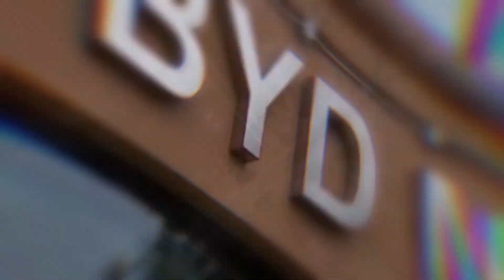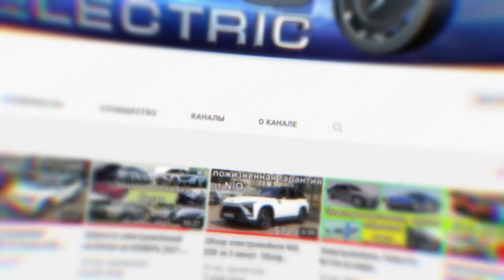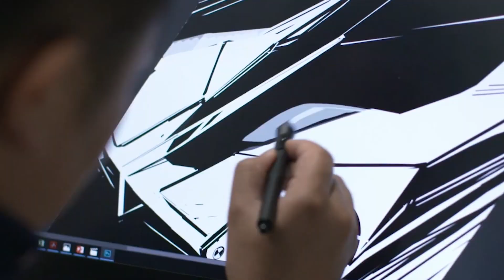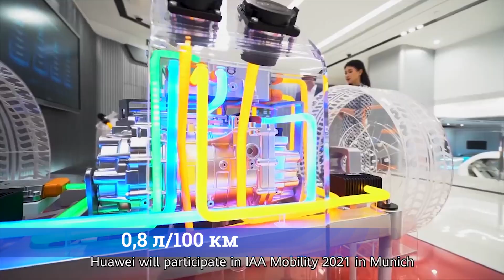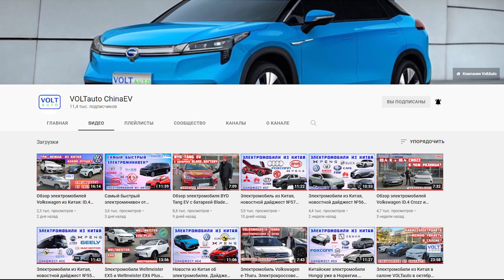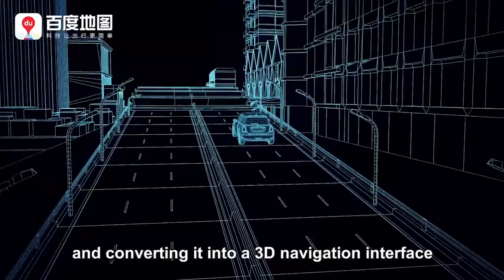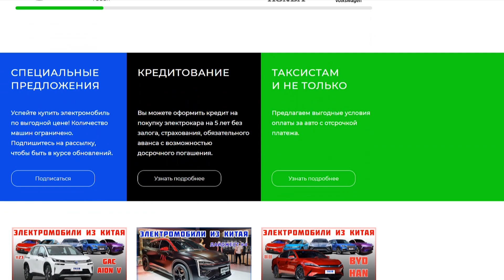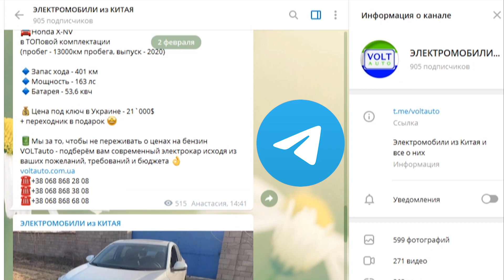Новости электромобилей из Китая №59. Большой обзор Volkswagen: e-Bora, ID.4 X, e-Tharu, ID.4 Crozz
00:00   ► Приветствие
00:29   ► Toyota планирует продавать в Китае новый электрический седан
01:59   ► Автогигант BYD выпустил пробную партию электрических тягачей
02:46   ► NIO и нефтяной гигант Shell сообщили о начале сотрудничества
03:24   ► BMW i3 создан специально для Китая
04:29   ► Анонс обзора BMW iX3 от VOLTauto
04:49   ► В Huawei представили новый электроавтобренд Aito
06:53   ► Советуем посмотреть наш обзор трех электромобилей Volkswagen
07:46   ► BYD продает автобусы по всему миру
08:34   ► DeepWay представила электрический грузовик под названием Xingtu
09:42   ► Бренд BYD представил новый школьный электробус Type D
10:15   ► Концерн Geely презентовал электрический грузовик Remote Xinghan Н
11:18   ► Первый в мире электрический бульдозер из Китая
11:42   ► Выбирайте электромобиль вместе с каналом VOLTauto в мессенджере «Телеграм»

大家好！Привет всем интересующимся электроавтопромом из КНР. Перед вами 59-й новостной дайджест от самого крупного импортера электромобилей из Китая, компании VOLTauto. Мы каждую неделю готовим для вас самые актуальные и интересные новости из Поднебесной. Поэтому поддержите нас лайком, а мы, как всегда, скажем 走吧, поехали.

В следующем году Toyota планирует продавать в Китае новый электрический седан подобный топливной модели «Королла». Каким он будет, мы узнаем уже на Пекинском автошоу. Оно стартует 21 апреля.

А если хотите посмотреть, чем может удивить на строительной площадке более миниатюрный автономный электрокар от Хонда, то советуем посмотреть воскресный новостной выпуск на канале MeGoElectric

Компания NIO и нефтяной гигант Shell сообщили о начале стратегического сотрудничества. Оно заключается в совместном строительстве станций для зарядки и автоматической замены аккумуляторов.

В феврале этого года мы узнали, что возможно в BMW специально для Китая сделают отдельную вариацию «тройки» с индексом i3. Теперь же все точно, так как Министерство промышленности и информационных технологий КНР опубликовало первые снимки машины и сертификационные данные. Четырёхдверный электрокар BMW i3 создан на совместном предприятии BMW-Brilliance Automotive.

К слову, раз уж заговорили о БМВ, то анонсируем и новый обзор на нашем канале. В четверг мы расскажем все об электрическом кроссовере BMW iX3.

Мы говорили об этом в прошлом новостном дайджесте и вот это случилось.
В Huawei представили новый электроавтобренд Aito.

Сейчас мы хотели бы рассказать вам о большом обзоре всех электромобилей Volkswagen, которые производятся в Китае.
Из него вы узнаете об особенностях электрического седана e-Bora.
Также вы узнаете, почему название электрического кроссовера e-Tharu произносится именно с согласной «Ха».
Из видео также вы узнаете о двух самых современных моделях VW ID.4  с приставкой Crozz и с приставкой X.

Хотели бы вам напомнить, что BYD, может, пока что не слишком известен во всем мире своими легковыми электромобилями. Однако, то, что его электроавтобусы разной вместительности покупают на всех обитаемых континентах, это факт.

Китайская компания DeepWay представила электрический грузовик под названием Xingtu.

Китайский бренд BYD представил новый школьный электробус Type D.

Концерн Geely презентовал в середине ноября электрический грузовик Remote Xinghan Н  или Homtruck. Он сразу нацелен на экспортный рынок.

Перед вами изображение первого в мире электрического бульдозера. Он разработан компанией Shantui Construction Machinery из Шаньдуна.

электромобиль, электрокар, новости электромобили, новости электромобилей из Китая, электромобили из Китая, китайский электромобиль, электромобиль новости,
купить электромобиль из Китая, купить электромобиль, купить электромобиль в Украине, вольтавто, Voltauto,
обзор BYD Tang EV, электромобиль BYD Tang EV, электромобиль Volkswagen e-Tharu, обзор Volkswagen ID.4, электромобиль Volkswagen e-Bora, электромобиль BMW iX3, обзор BMW iX3, электромобиль NIO, электромобиль BYD Qin Plus EV